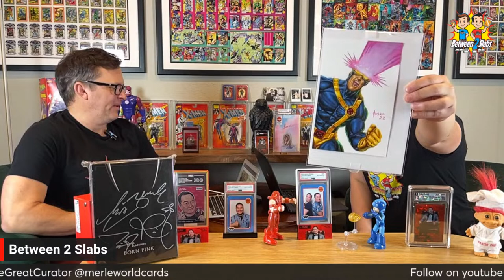Hobby Doom Scrolling "Between 2 Slabs"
Hobby Doom Scrolling - Why Do We Do It?

"Between 2 Slabs"

Dan @the.great.curator
Merlin @merleworldcards
Collect-A-Con @collect_a_con
The Union Marketplace @the.union.marketplace
Dallas Card Show @dallascardshow

The Great Curator & Merlin will be doing giveaways once Merleworld Cards reaches 1,000 Subscribers!!! Going to present a huge giveaway during this show for getting 1K subs!

LISTEN TO B2S WHILE YOU DRIVE OR WORK.  CHECK OUT "BETWEEN 2 SLABS" PODCAST AT: